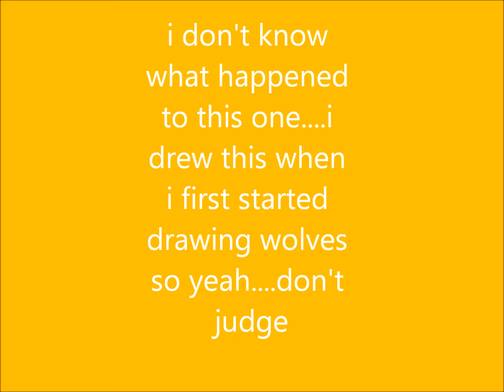FAILS PUT TOGETHER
WARNING!!! VERY BAD ANIMATIONS AHEAD YOU HAVE BEEN WARNED!!!
i put these together for a laugh and i hope the one makes you laugh XD
No bad comments plz like i said these were FAILS!
Dbz, Oli, and Jasper belong to me
Dyddycat does not!